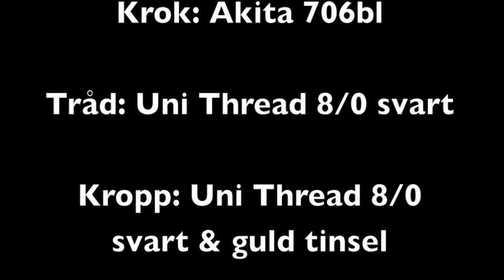Fjädermygga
flugbindnings beskrivning av en fjädermygga.